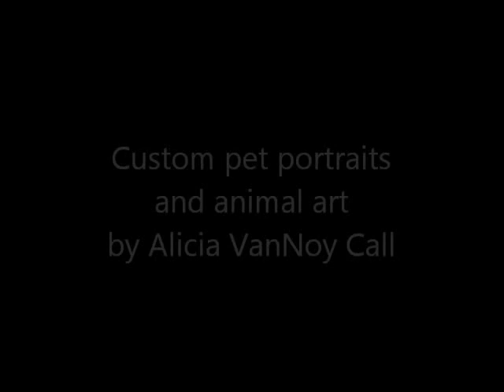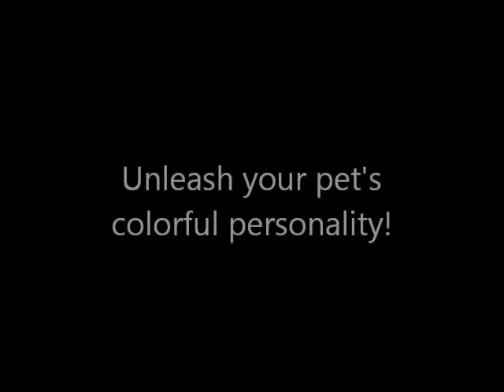DawgArt - Poodle - Speed Paint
This is Bonnie, who I painted for the My Dog Spot fundraising calendar. She's so sweet and I loved painting her!

Watch the video to see how I make my brightly colored pet portraiture and animal art. All artworks are acrylic on canvas and made by me in the studio! I accept commissions for custom artwork. to find out more!

(Sorry about the banner ad; I use AudioSwap for music.)